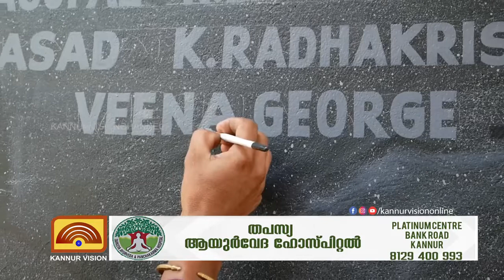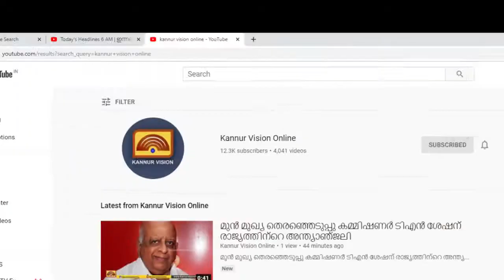മുഖ്യമന്ത്രിക്ക് പിറന്നാൾ ആശംസ നേർന്ന് കൂത്തുപറമ്പിലെ ചിത്രകാരൻമാർ